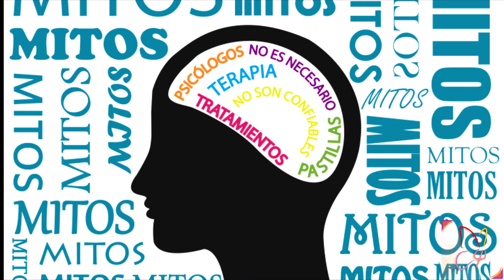Sesión 5. DÍA DEL PSICÓLOGO: MITOS DE LA PSICOLOGÍA | Psicopalabras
Querido Psicolector.

Hoy se festeja en México el Día del Psicólogo. Por eso les vengo a platicar de algunas cosas con las que tenemos que lidiar mis colegas y yo día a día en esta profesión.

¿Qué mitos de la psicología o psicólogos conoces tú?

Facebook: Psicoterapia. Niños, adolescentes y adultos.